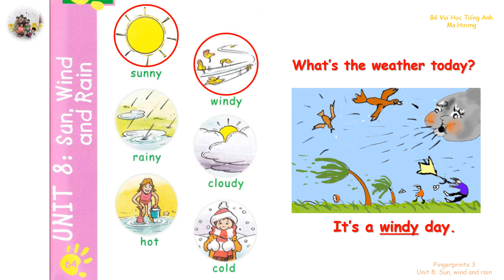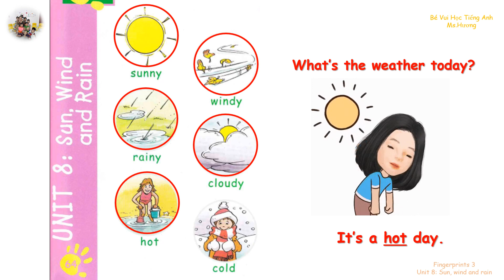FINGERPRINTS 3 - UNIT 8: SUN, WIND AND RAIN - PAGE 64